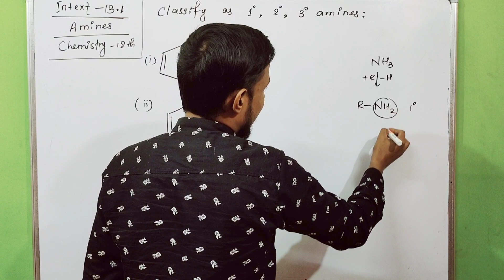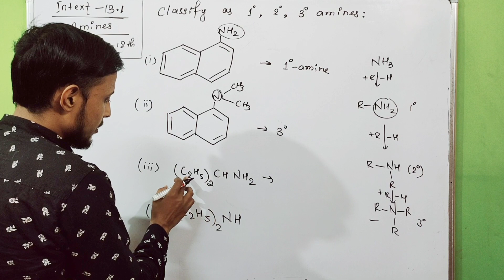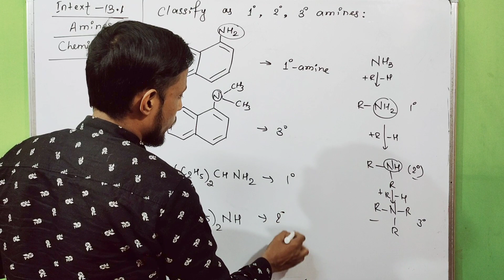Intext 9.1 chemistry class 12 | Amines chemistry class 12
👉Topic - Amines
👉Unit - 9
👉Book - NCERT
👉 Question - Intext - 9.1

                     Thankyou !
Regards : Aapka Bhai + Dost
                    AMAN SINGH